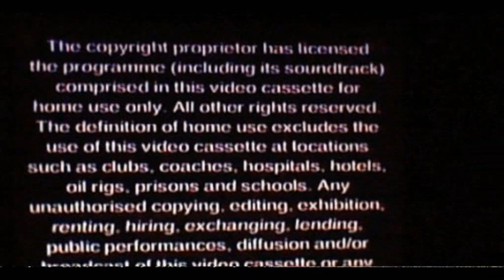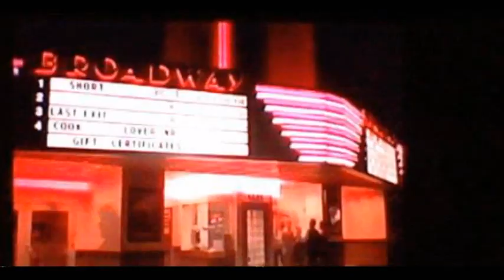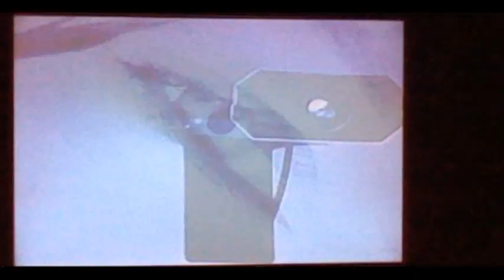Opening to America's Sweethearts UK Rental VHS (2002)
1. CTHE logo
2. Warning
3. Hologram Awareness
4. VSC 12 Warning
5. FACT PIF
6. This is DVD
7. Panic Room trailer
8. Maltesers ad
9. The Glass House trailer
10. The Animal trailer
11. Spider-Man trailer
12. Nivea ad
13. Columbia Pictures logo
14. Revolution Studios logo